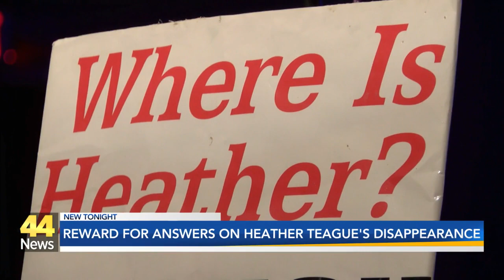Reward for answers on Heather Teague's disappearance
An anonymous donor has offered a $10,000 reward for anyone who has any information on Heather's whereabouts.